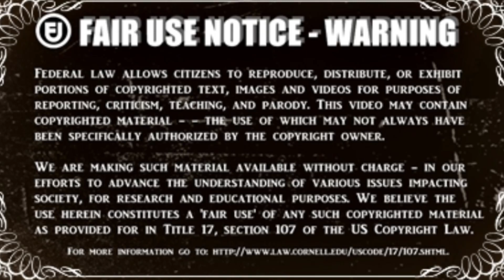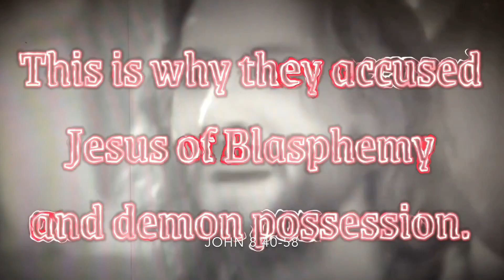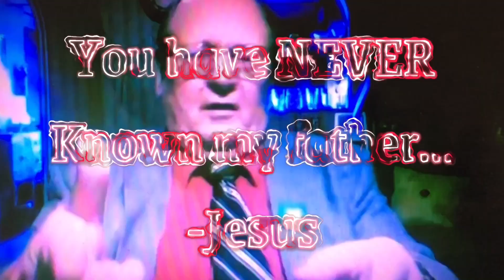Jehovah = Satan Staring Daro Weilburg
Daro Wielburg, Steven Lett, & Jesus Christ as my witness: Jehovah is Satan the devil. The Jehovah's Witnesses and the Governing Body and Daro Weilburg have no answers to John Chapter 8.